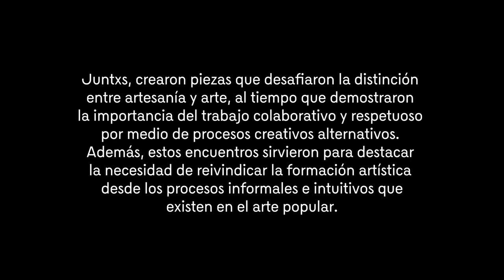Montería - OBRA VIVA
Descubre la tradición de la fibra de caña flecha en Tuchín, Resguardo Indígena Zenú. El artista Felipe Arturo y la Asociación Asomupart presentan termos de café tejidos con caña flecha, resaltando diversas técnicas y procesos. Esta iniciativa busca revitalizar el interés en las técnicas tradicionales de trenzado y mostrar las posibilidades del tejido. El proyecto se exhibe en un evento en Montería con el apoyo del Centro Cultural del Banco de la República.